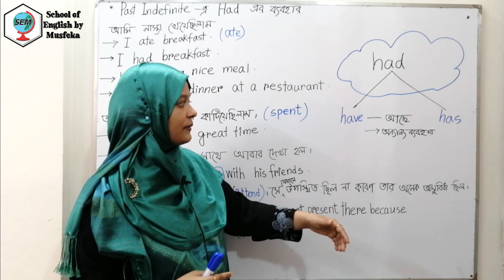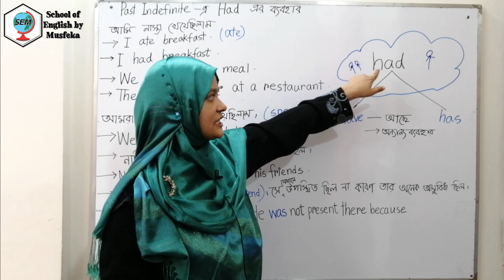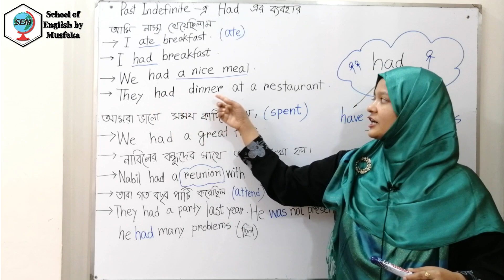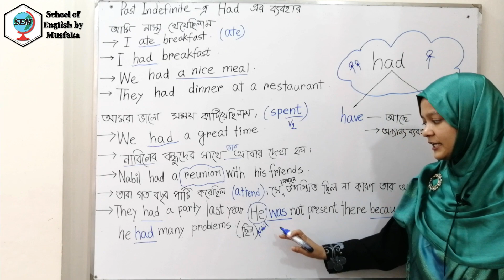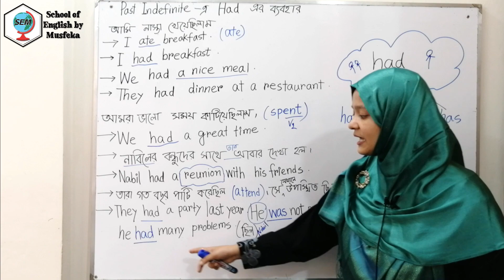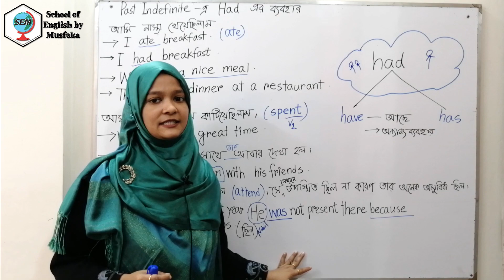Basic ইংলিশ গ্রামার ও স্পোকেন পাঠ - ১৭ | শুরু থেকেই শিখি | Spoken English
যারা ইংরেজি শুরু থেকে শিখতে চাও তাদের জন্য এই ভিডিওতে খুব সহজ করে শেখার প্রাথমিক নিয়মগুলো দেখানো হয়েছে। ইংরেজি শিখতে হলে অবশ্যই verb ভাল করে জানতে হবে। ভিডিওতে দেখানো নিয়ম অনুযায়ী নতুন verb দিয়ে এভাবে বাক্য তৈরি বলা ও লেখার অভ্যাস করবে। নিচে Verb এর Playlist এর লিঙ্ক দেয়া হল দেখে নাওঃ